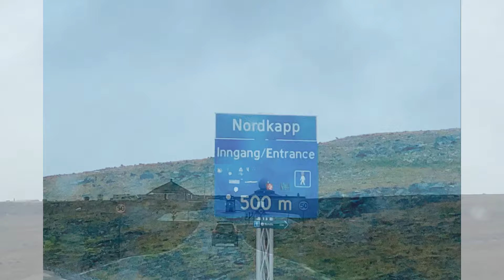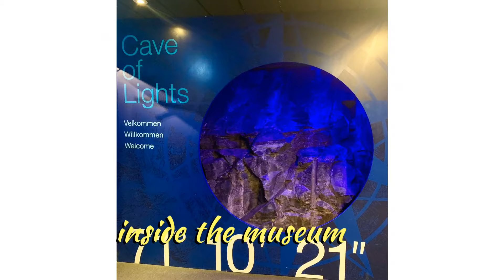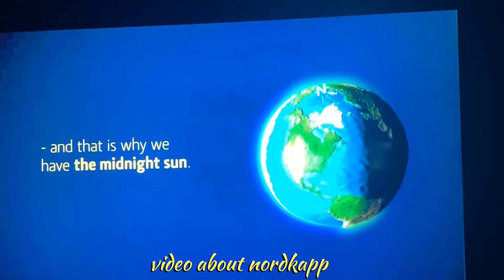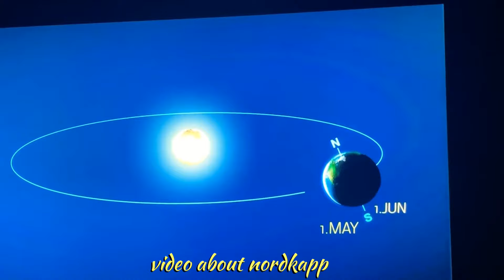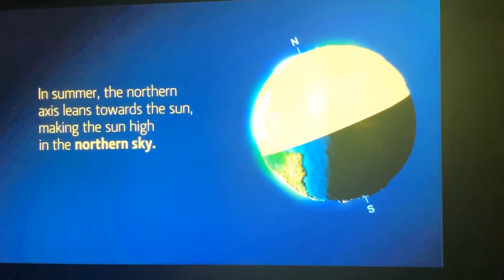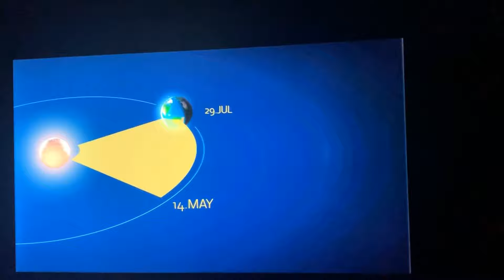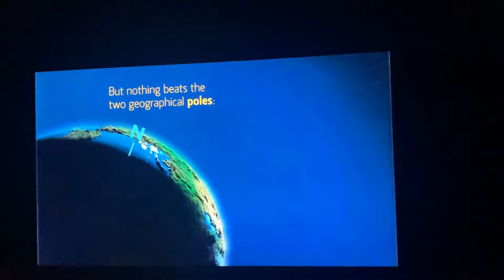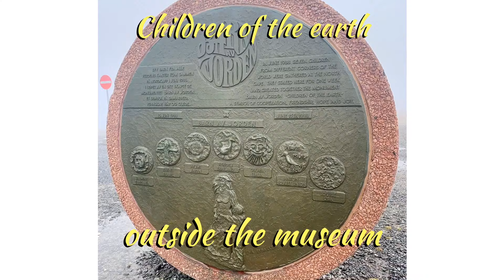North Cape (Nordkapp) The northernmost point in Europe | The home of midnight sun and northern light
North Cape or Nordkapp is the northernmost point in europe. It is the home of midnight sun and northern lights. We have a whole day trip from Honningsvåg to Nordkapp. We did a quick tour in one of the fishing village nearby, Skarsvåg.